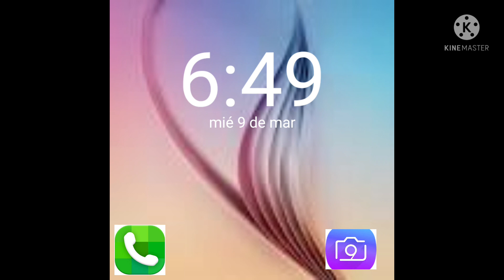Samsung J7 on And Off